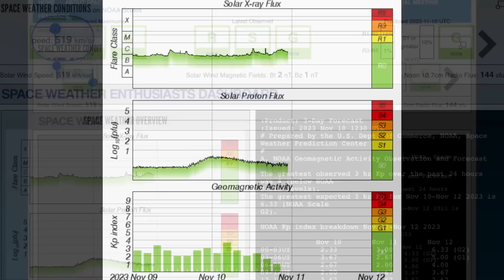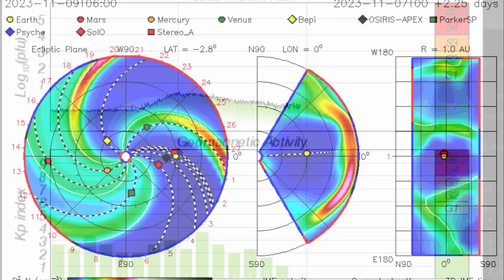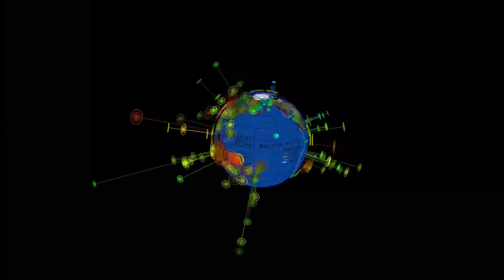SOMETHING BREWING Banda Sea Earthquakes / NEVADA Earthquakes‼️ / Volcanoes and World Weather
Nobember 10 2023

5 Day not so normal World Weather forecast. Plus a look at spaceweather for today.